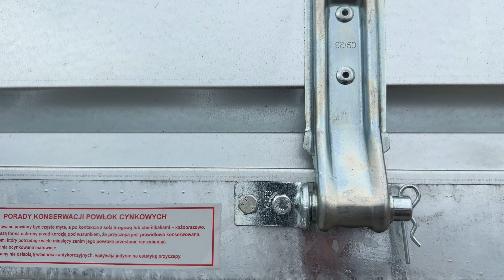Neptun N7-236 rtr (GN190) | 750 kg / 236 x 129 x 40 cm | Przyczepy Delfin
Przedstawiamy lekką przyczepę skrzyniową marki Neptun, model GN190 N7-236 rtr.

W przyczepie zastosowano dwie burty otwierane oraz koła po boku skrzyni, co daje większą stabilność oraz niższy środek ciężkości. Rama przyczepy wykonana jest ze stali ocynkowanej, burty z giętej blachy natomiast podłoga z wodoodpornej sklejki antypoślizgowej. Skręcany dyszel i burty przyczepy umożliwiają łatwiejszą wymianę elementów w przypadku uszkodzenia. Natomiast spawana rama zapewnia dużą wytrzymałość całej konstrukcji.
Podwozie posiada resory czteropiórowe oraz amortyzator zapewniający bezpieczną i stabilną jazdę.

Ponad 400 przyczep dostępnych od ręki na naszym placu!
Zapraszamy!

Przyczepy Delfin
Kornica, ul. Kuźnicza 6
26-200 Końskie

Dane techniczne przyczepy z filmu:

Długość wewnętrzna (cm) 236
Szerokość wewnętrzna (cm) 129
Wysokość wewnętrzna (cm) 40
DMC (kg) 750
Masa własna (kg) 192
Ładowność (kg) 558
Hamulec: Nie
Ilość osi: 1
Rozmiar kół (cale) 165/70R13

Wszystkie opcje w standardzie:
– Koło podporowe
– Błotniki z tworzywa sztucznego
– Konstrukcja cynkowana ogniowo
– Instalacja elektryczna 12V, 7PIN
– Kliny do blokowania kół przyczepy z tworzywa sztucznego (2 szt.)